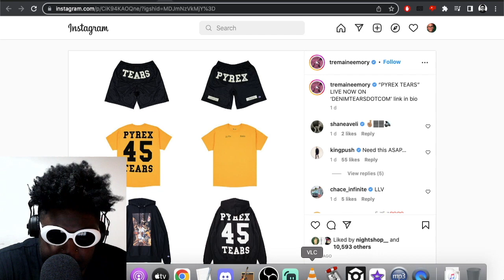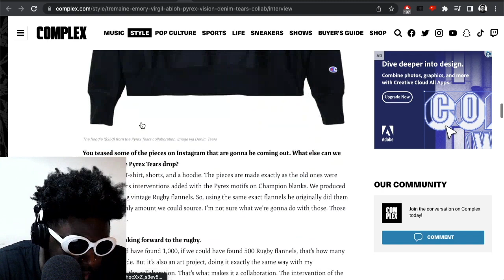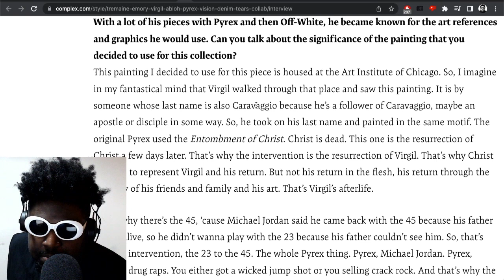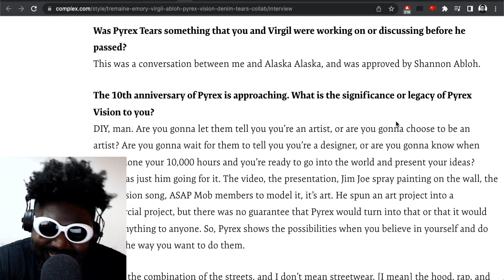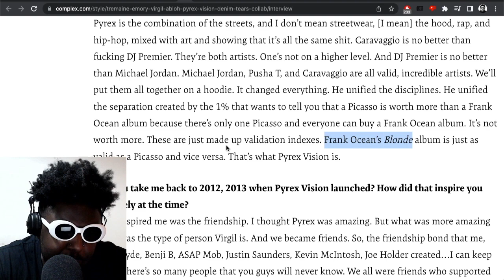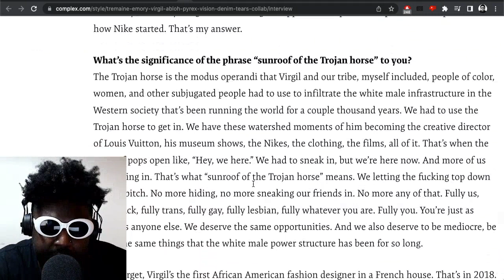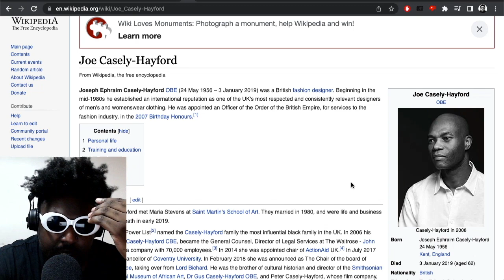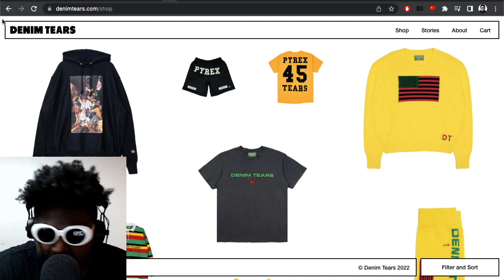Pyrex Tears - An Amazing Tribute to Virgil Abloh OR Too Soon Cash Grab?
Tremaine Emory Discusses Pyrex Tears Collab and the Everlasting Impact of Virgil Abloh